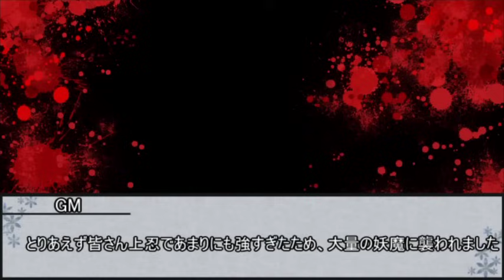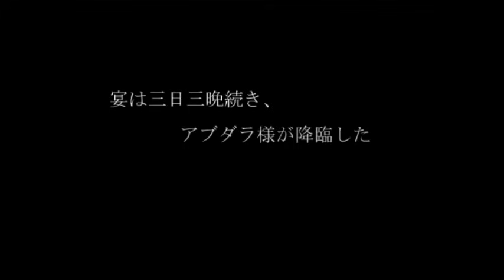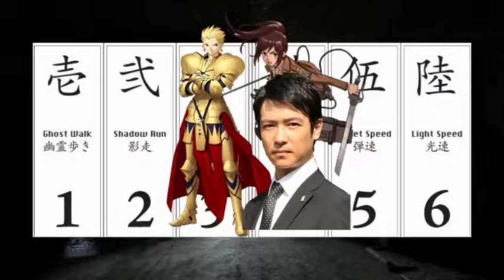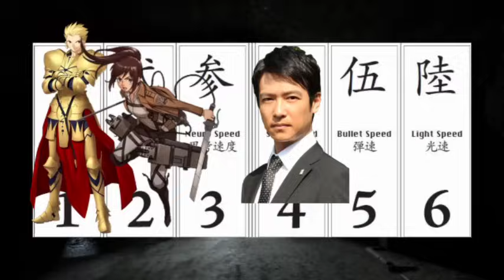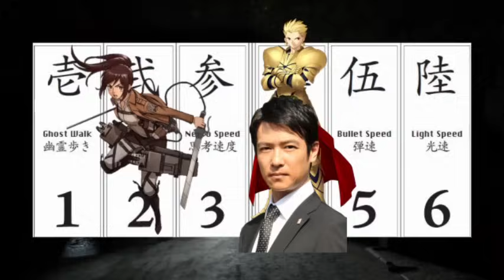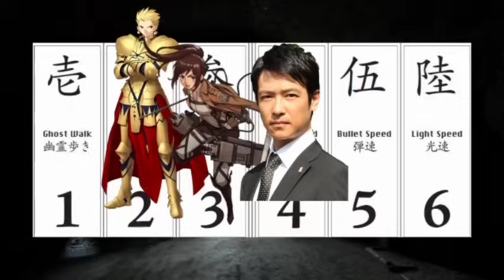【シノビガミ】だから僕がいる【実卓リプレイ】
ニコニコに投稿した動画の総集編です。

※本動画は新紀元社発行、冒険企画局河嶋陶一朗作「忍術バトルRPGシノビガミ」の二次創作動画です。

使用素材
はるか
ニコニ・コモンズ
西向く侍